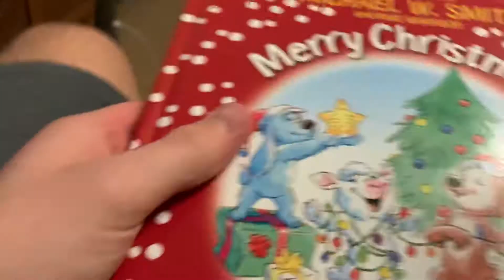Try not to laugh challenge #31